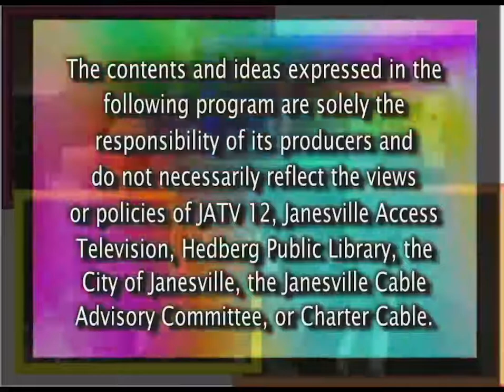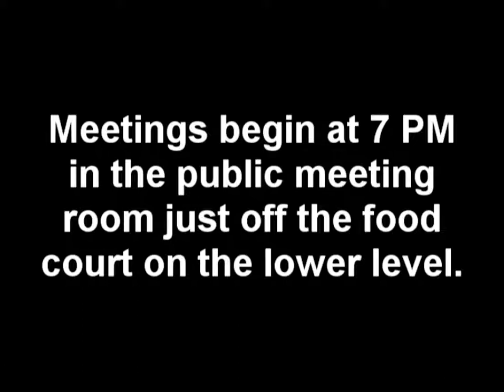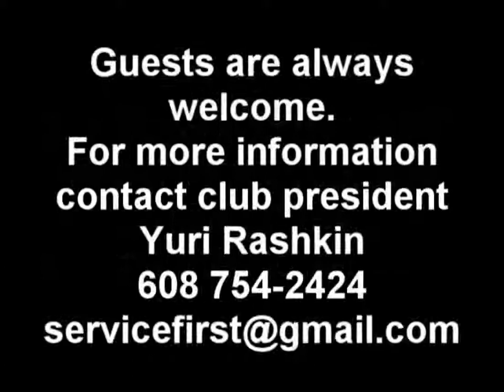Rick Brunton. Public speaking pointers.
Public speaking pointers a four part series presented by Hedberg Public Library in Janesville, Wisconsin. Taped by JATVMEDIA on 3-30-08